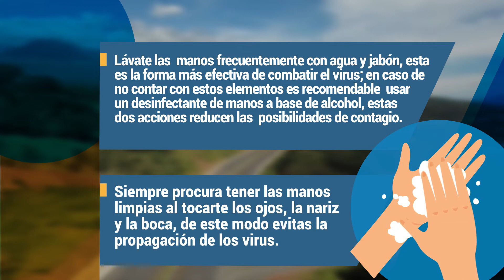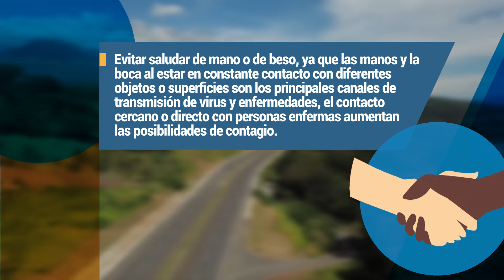Camino al Suroeste - 7 de abril